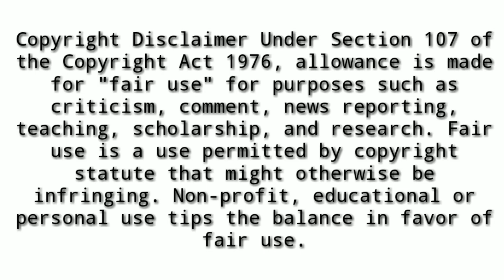रेनू मंडल की असली कहानी जिसे सुनकर आंखों से आंसू नहीं रोक पाएंगे। Ranu Mandol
Ranu Mondal is a melodious singer who belongs to Ranaghat, West Bengal. Ranu was married to Bablu Mondal.And shifted to Mumbai after her marriage. After the death of her husband, she returned to her village, Ranaghat, Westbengal. This was the worst time in the life of Ranu Mondal as she was financially very poor. Ranu also has one Daughter. Ranu’s Daughter stood away from her for about 10 Years as she didn’t like her mother singing on Railway Platform. But After the success of Ranu, her Daughter returned.After the death of her husband, she returned to her village and started singing at Railway Station to earn money for her living. Ranu used to sing at Ranaghat station in West Bengal. Ranu often sang old songs. One day a Software Engineer, Atindra Chakraborty noticed her beautiful voice. Atinder, make a video recording of her song and put it on social media. In the Video Ranu was singing Lata Mangeshkar’s Song, “Ekk Pyar Ka Nagma Hai”. The Video got viral overnight and her voice got highly appreciated by common people and even by big Celebrities.
After noticing her popularity, Sony Entertainment TV call her for singing in a show . Impressed with her voice, during the show Himesh Reshammiya offered her song in his movie. Soon Himesh recorded a song ‘Teri Meri Kahani’  with Ranu Mondal for his Movie, ‘Happy Hardy and Heer’. Atindra was also in the studio when Ranu was recording the song for Himesh. After that Ranu got offers for songs from many other Music Directors and got contracts for musical concerts. After Ranu’s success in Bollywood, her Daughter returned and accepted her. Now Ranu mandol is feel very happy with her daughter.